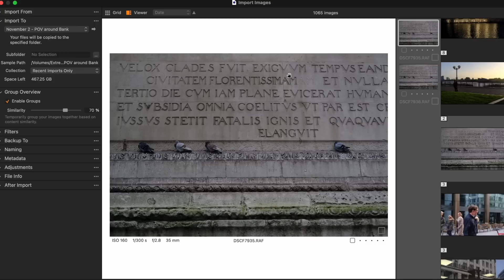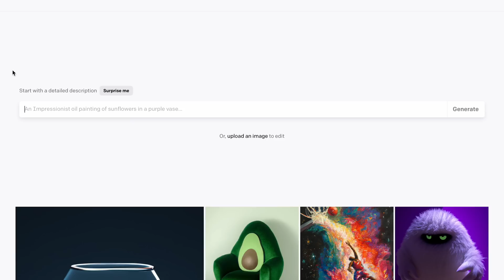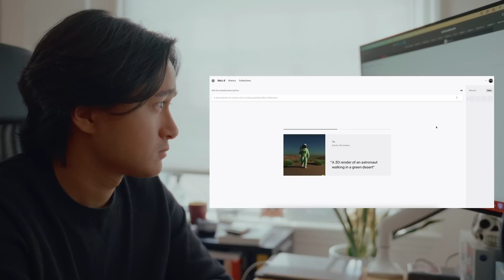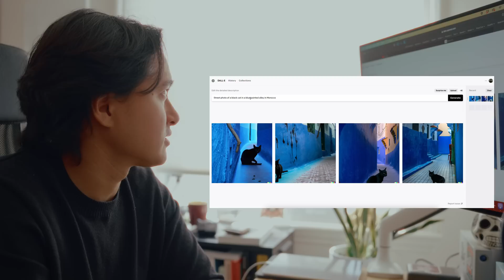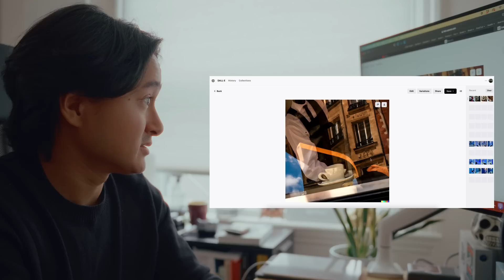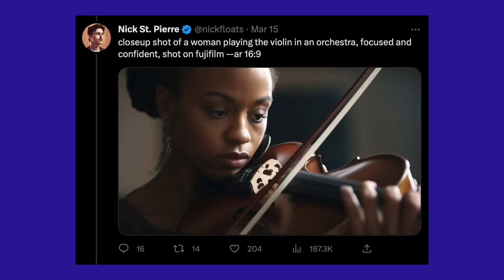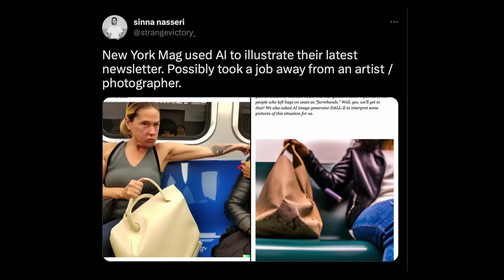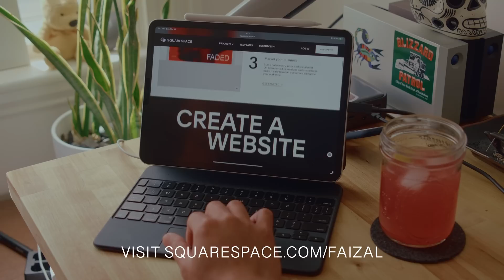AI Photography.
There's no denying that AI photography is here, but what does it mean for photography and other traditional art forms? Is this the future of photography or a threat to the medium?

0:00 - INTRO
1:30 - CHAPTER 1: AI IS HERE
3:08 - CHAPTER 2: EXPERIMENTING WITH AI
8:40 - CHAPTER 3: MIDJOURNEY
11:27 - CHAPTER 4: WHAT DOES IT MEAN FOR PHOTOGRAPHY?